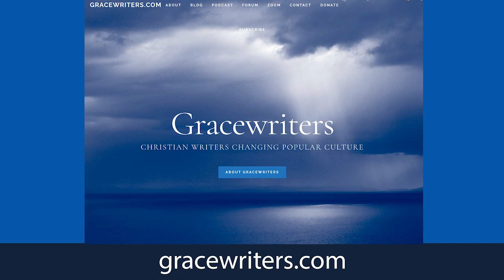Gracewriters Podcast 76: Lisa Stilwell, author, senior editor and ghostwriter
Gracewriters: Christian Writers Changing Popular Culture

In this episode, Belinda Pollard, Donita Bundy and Alison Joy interview Lisa Stilwell, a veteran of Christian publishing. She rose to the position of senior acquisitions editor with major Christian publishing houses, and then moved into authoring devotionals and ghostwriting memoir for Christian leaders and people from the music industry.

Go to gracewriters.com for show notes, transcript, useful links and factsheets, and to connect with our community. We would love to welcome and encourage you.

Episode Summary
• How Lisa first moved into writing, unexpectedly, after stepping down from her long career as an acquisitions editor to care for her husband who had Parkinson’s.
• The initial uncertainty Lisa felt about her ability to write, despite so many years of working with words, and her tips for others who long to write but are not sure if they have the ability.
• How Lisa sets herself deadlines, which helped her cope by establishing a sense of routine during the years of caring for her husband.
• Counting back from the deadline to work out how much needs to be written per day, but also allowing grace for when things don’t go to plan.
• How Lisa – reluctantly at first! – moved into ghostwriting. Lisa hadn’t ghostwritten before and thought the timing was wrong for her to work on this project because her husband had just moved to hospice, but God knew what He was doing.
• The process of being selected to work with Helen Smallbone, mother of singers Rebecca St James and the duo For King & Country.
• The gentle and respectful process for Lisa of working with Helen Smallbone, welcomed into the home, and guiding Helen regarding how much she asked her children vs her own memories of what happened.
• How to set word count targets relevant to the project, and stick to them.
• Connection and trust as the core of a relationship when ghostwriting someone’s memoir. Having the courage and skill to ask probing questions, while respecting the person’s right not to answer.
• You have to write in their voice, not your own. Listen constantly, for key phrases and the pace of their speech, for formal vs casual expression, for seriousness vs humour and how the two moods interact.
• Transcribing interview recordings is a painful task, but it’s a process where you can really absorb elements of the story and see what extra questions you need to ask.
• Protecting yourself, because ghostwriting is draining work.
• The initially rocky and then smooth road to getting The Heavens Proclaim His Glory published – a coffee table book with Hubble telescope images combined with excerpts from authors and pastors Lisa had worked with across her editing career.
• How Lisa worked her way up to the senior position of Acquisitions Editor.